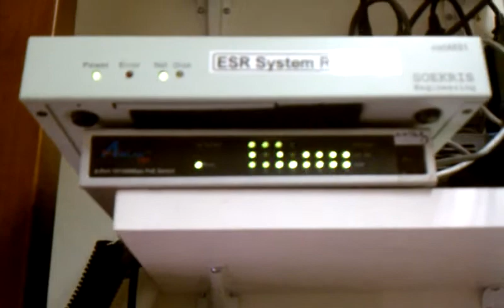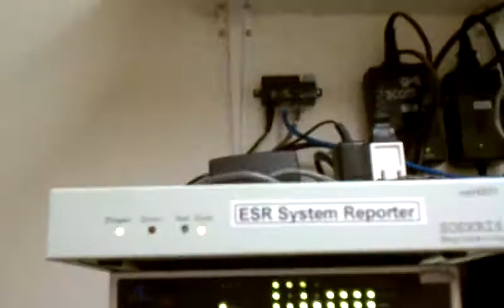Main Gate Video Recorder Setup